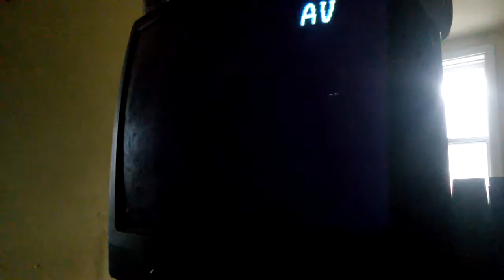January 25, 2016